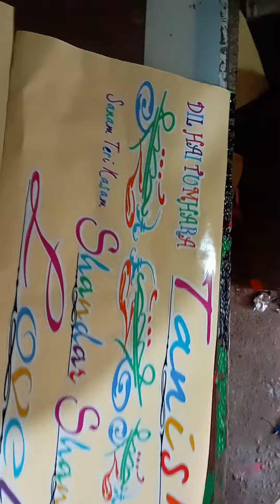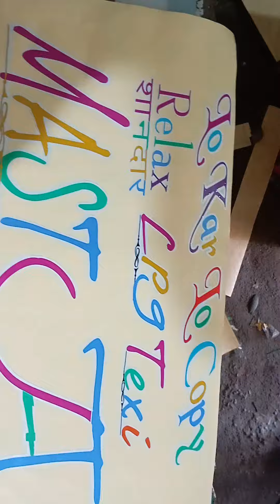auto graphics!! radium work agra